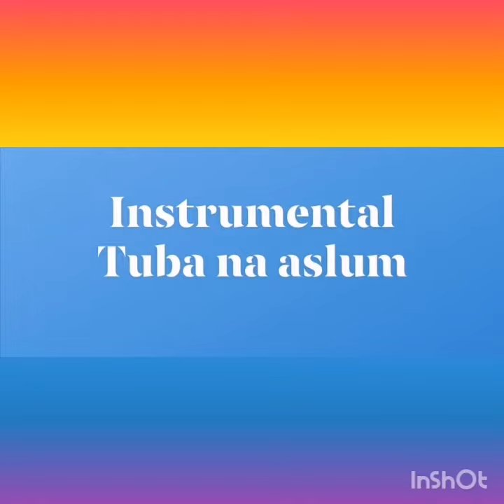Instrumental /tuba nga aslum